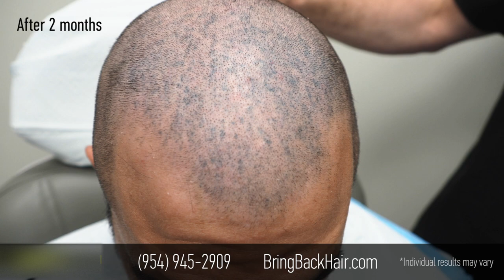Hair By Dr. Max - Francesco's Testimony With ARTAS Robotic Hair Restoration (2 Months Update)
Francesco from Pembroke Pines came to us at Hair By Dr. Max (Bringbackhair.com) because he was looking for a permanent hair loss solution.